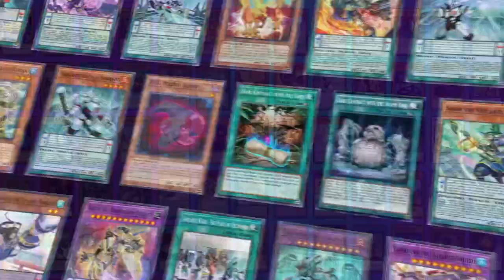NANI!? Konami's Yu-Gi-Oh! Master Duel Banlist is Nuts!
Pre-order a signed copy for yourself or a friend The Banlist is here! RIP, Cyber Stein...

🔥 Welcome to YTDan Legendary Duelist, the ultimate destination for Yu-Gi-Oh! Enthusiasts! Join me, an ordinary man on an extraordinary mission to become the Greatest Duelist of all time! 💪